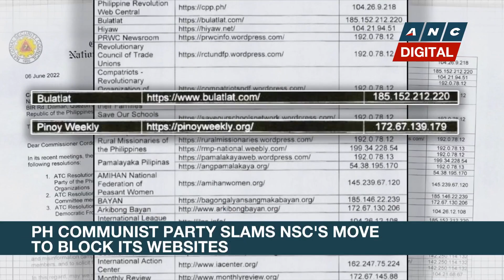'Bareface censorship': Communist Party slams NSC's move to block websites | ANC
Rundown: The Communist Party of the Philippines (CPP) slams the National Security Council's (NSC) move to block its websites.